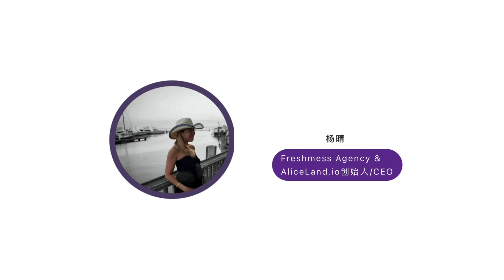First Metaverse Women's Summit | xSpaces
xSpaces hosted the first International Women's Summit to celebrate International Women's Day 2022. Female elites from more than a dozen countries shared perspectives on Harmony, Innovation, Leadership and Sustainability across industries.